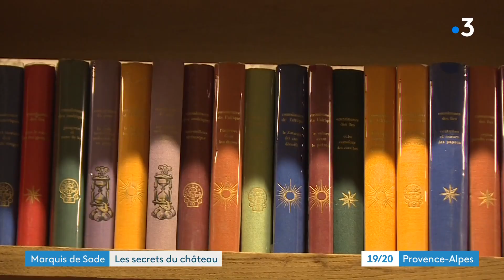Journées du patrimoine 2022 : ouverture du château du Marquis de Sade à Mazan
Une idée de sortie pour ce week-end, l’ancienne demeure du marquis de Sade. Le château de Mazan ouvre ses portes exceptionnellement samedi et dimanche pour les journées du patrimoine. Si vous voulez découvrir ce lieu insolite, rendez-vous dans le Vaucluse où il reste encore quelques traces du passage du marquis controversé.

Un reportage de : Dalila Iberrakene et Loïc Cohen Hebbache